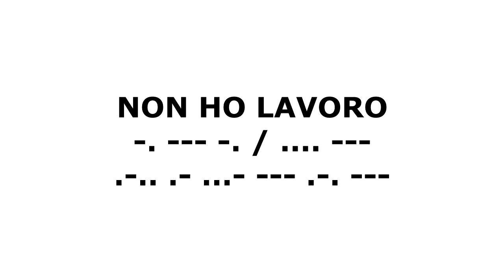Non ho lavoro in codice morse